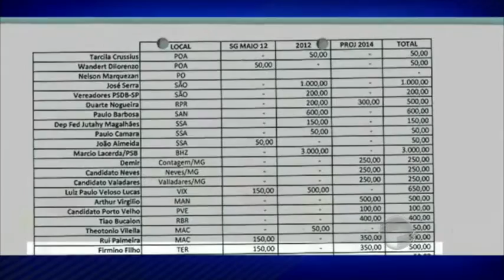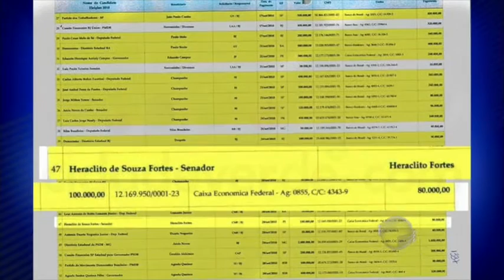Listas tem nomes de políticos piauienses com valores ao lado